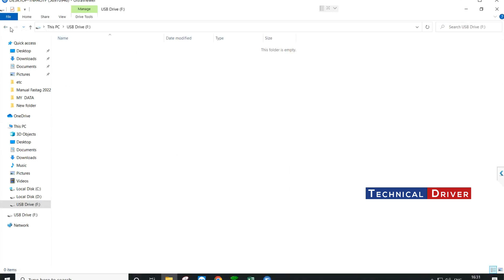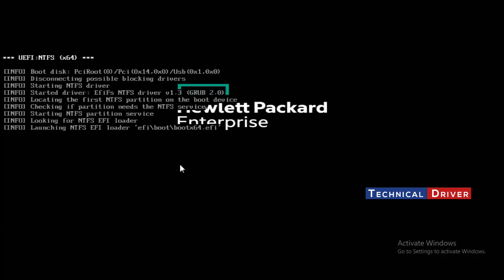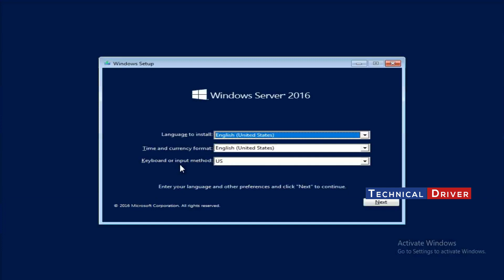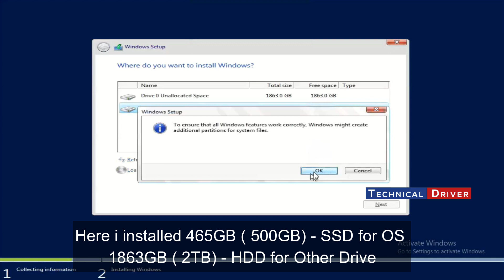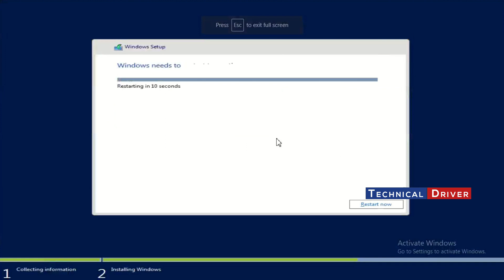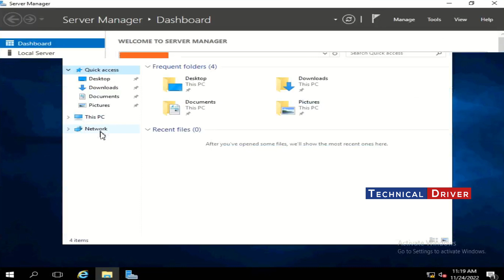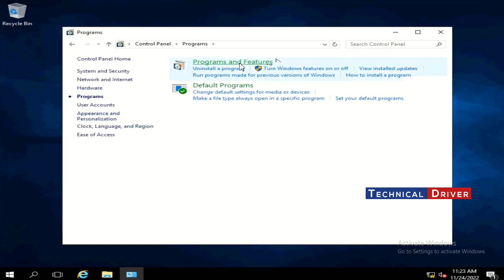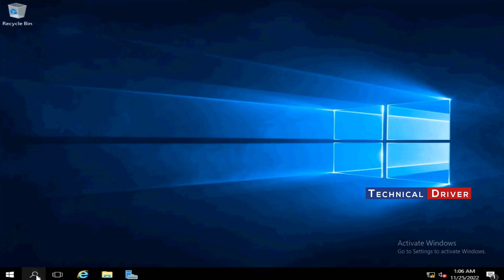HP ProLiant ML30 Gen10 Server installation | Download & Install Windows Server 2016 (Step by Step) ✔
🔻Server SATA Configuration (in BIOS) : 0:00
🔻Make .ISO Bootable Pendrive: 0:46
🔻Windows server 2016 installation: 1:55
🔻Add IIS , TELNET , .NET , FTP : 7:22

Song For You : 10:18

🔻➖️🔻Windows Server 2022 ( .ISO File Direct download):-🔻➖️🔻

🔻➖️🔻Windows Server 2016 ( .ISO File Direct download):-🔻➖️🔻

🔻➖️➖️➖️➖️➖️🔻Windows Server 2019 .ISO File 🔻➖️➖️➖️➖️➖️🔻

🔻➖️➖️➖️➖️➖️🔻Tags🔻➖️➖️➖️➖️➖️🔻

Thanks,
Team | Technical Driver